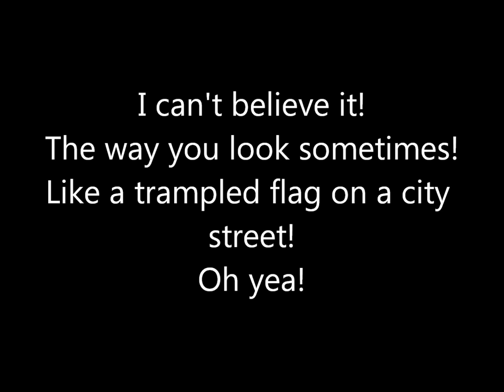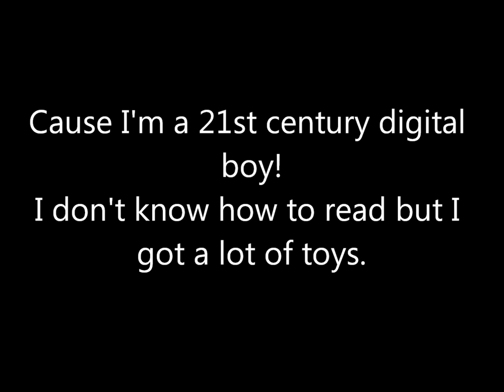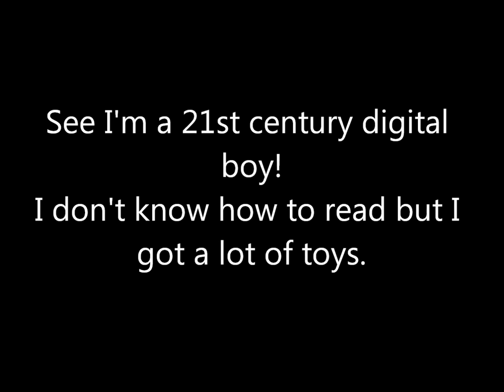Bad Religion - 21st Century Digital Boy (Lyrics)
From Against the Grain (1990)
Also for clarification purposes, I do lyrics by ear rather than by looking it up, there are mistakes in the video's lyrics, which I've corrected in annotes.